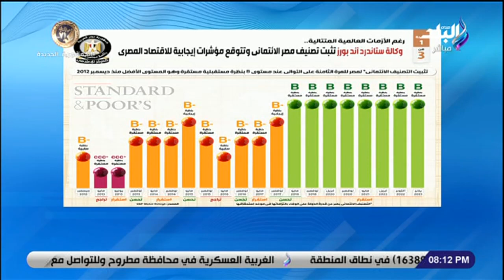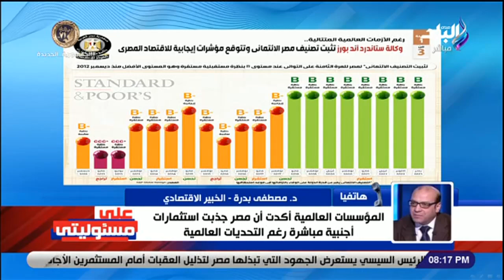د. مصطفى بدرة يوضح تفاصيل تقارير الوكالات الأجنبية عن الأقتصاد المصري